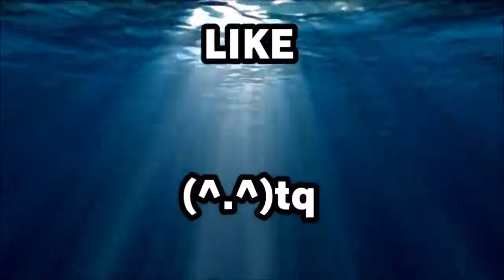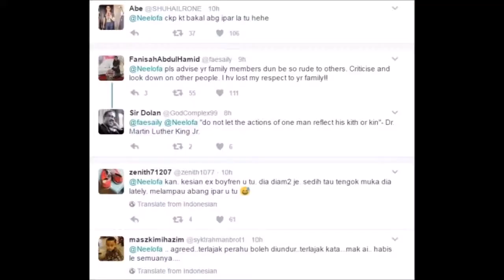Rozita Chewan,Balas Komen Isteri Aqasha, BetinaTakDak Laki..!!